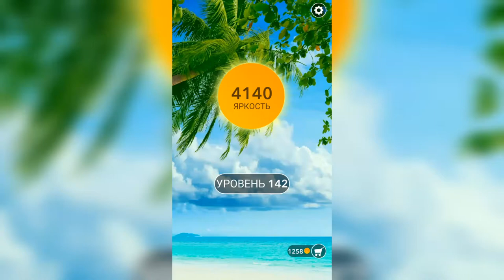Word / Слово Крест: Поиск русского кроссворда / Уровень 142